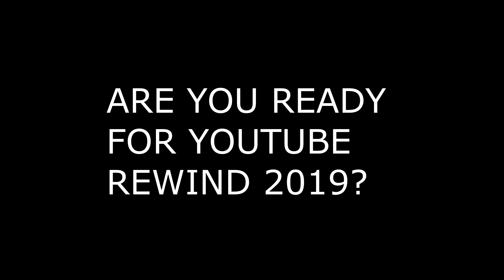A preview of YOUTUBE REWIND 2019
Dedicated to the millions and millions of people who despised YOUTUBE REWIND 2018.